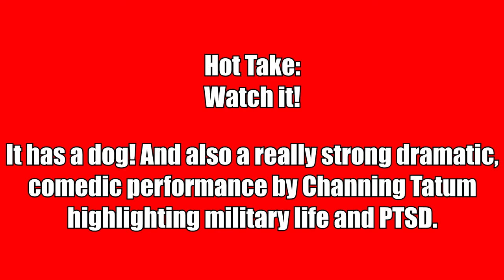Dog Review - Channing Tatum And A Puppy Are A Surprisingly Good Duo in This Military Comedy Drama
Watch or Pass Video Review of Dog, a surprisingly dramatic film that bills itself as a buddy comedy.  The film has a puppy, a dramatic performance by Channing Tatum, and a deeper look at military life and PTSD than I was anticipating.  I discuss what I liked about this movie and what I didn't like, but overall, Dog is worth a watch!

Release Date: February 18, 2022
Running Time: 100 Minutes
Directed by: Reid Carolin & Channing Tatum
Screenplay by: Reid Carolin
Cast: Channing Tatum, Jane Adams, Kevin Nash, Q’orianka Kilcher, Ethan Suplee, Emmy Raver-Lampman, Nicole LaLiberté, Luke Forbes, Ronnie Gene Blevins

DOG is a buddy comedy that follows the misadventures of two former Army Rangers paired against their will on the road trip of a lifetime. Army Ranger Briggs (Channing Tatum) and Lulu (a Belgian Malinois dog) buckle into a 1984 Ford Bronco and race down the Pacific Coast in hopes of making it to a fellow soldier's funeral on time. Along the way, they’ll drive each other completely crazy, break a small handful of laws, narrowly evade death, and learn to let down their guards in order to have a fighting chance of finding happiness.